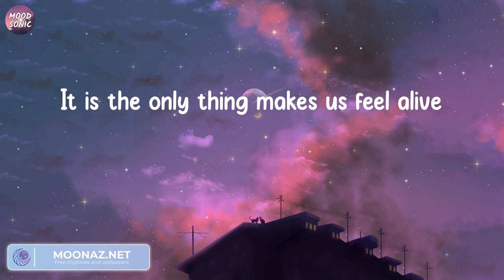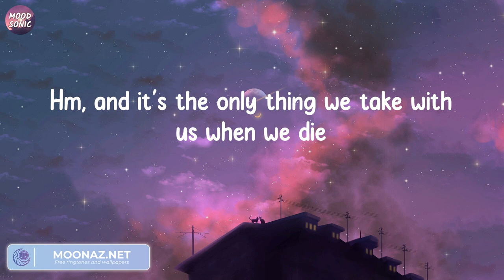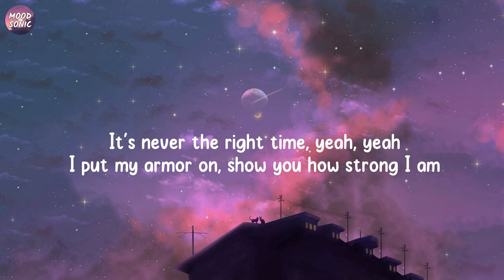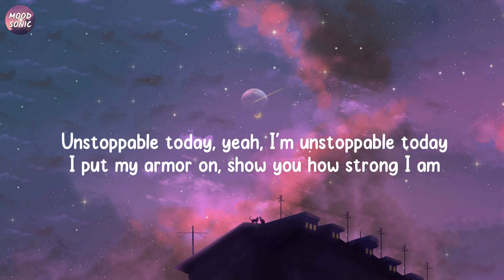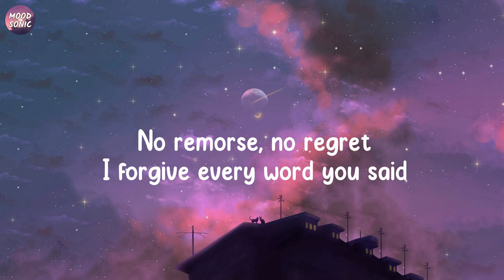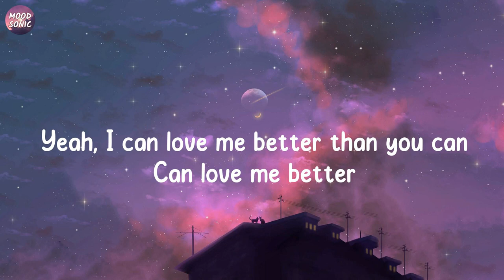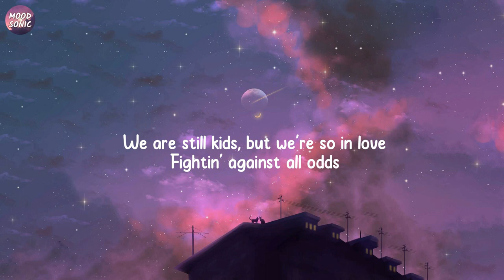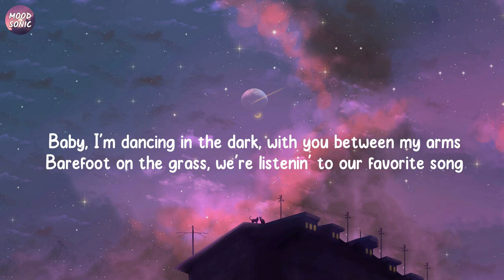Photograph - Ed Sheeran | Sia - Unstoppable, Miley Cyrus - Flowers,...